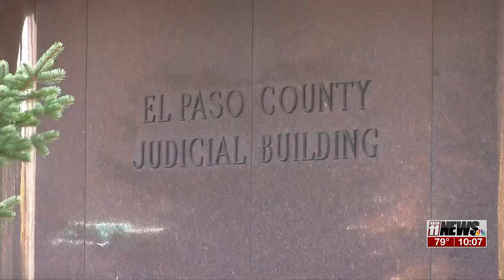El Paso County judge dismisses murder case against Miles Kirby